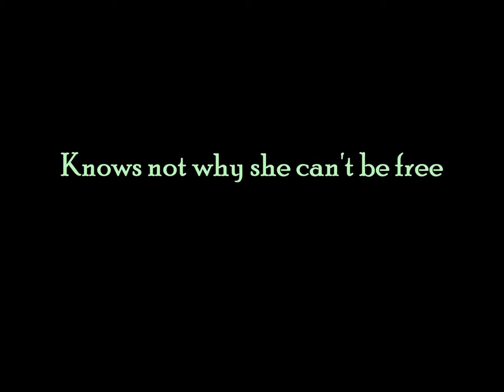Imperial High Elvish Music ~ Princess Enna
Gently she walks along the green
Then pauses, gazing out to sea
Princess Enna, the future Queen
Knows not why she can't be free